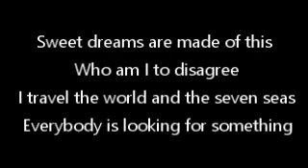Sweet Dreams (Eurithmics)- 2 Minute Recital Cut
For listening to and enjoying. Short version.